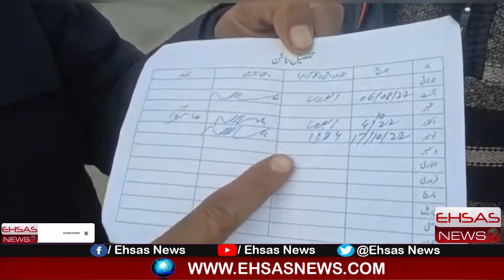GB Police deployed for Imran Khan's security||The post-mortem of CM GB Khalid Khursheed performance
وزیراعلیٰ خالد خورشید کی ترجیحات اور کارکردگی کا پوسٹ مارٹم

مشیر خوراک شمس لون موج مستیوں میں مگن، عوام ذہنی اذیت کا شکار!!

وزیراعلیٰ گلگت بلتستان نے صوبائی حکومت کے باغی اراکین کو کیسے دیوار سے لگایا؟؟

گلگت بلتستان کے وسائل کی لوٹ مار کے حیران کن فارمولے